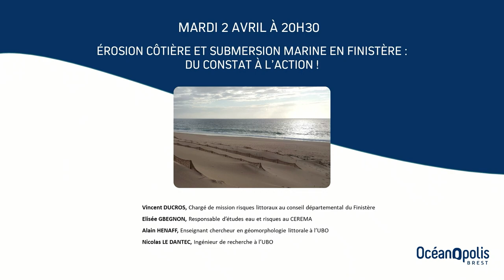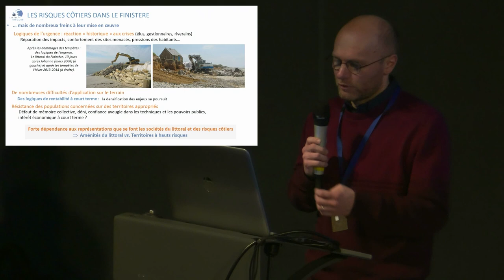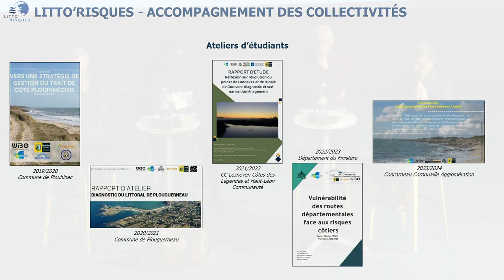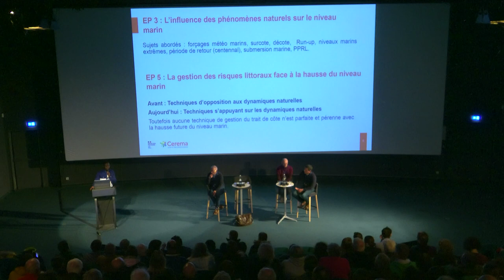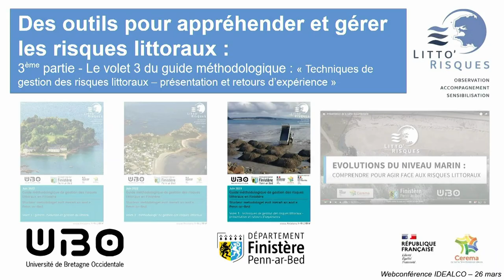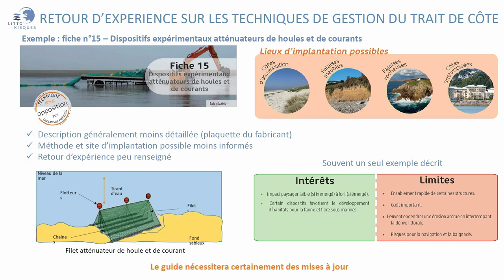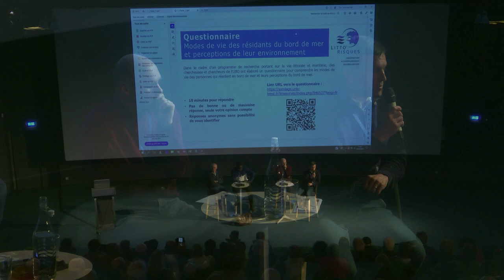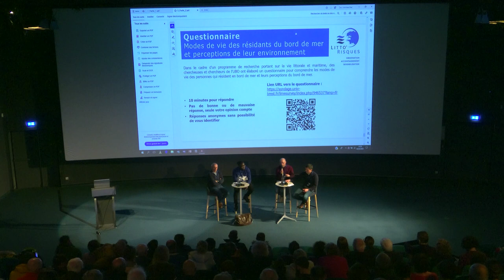Conférence - Erosion côtière et submersion marine en Finistère : du constat à l’action !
Les côtes du Finistère sont plus longues que nous ne le pensions* !
Mais savez-vous combien de kilomètres de côtes, compte le Finistère ? 👇

Le Finistère, c'est LE premier département côtier de France par son linéaire 🥇
Il est aussi naturellement exposé aux défis des risques littoraux et fluviaux.

Au cours de cette conférence, découvrez comment le Finistère aborde les défis des risques littoraux et fluviaux et explorez les solutions innovantes proposées par le partenariat Litto’Risques.🌊

👩‍🏫 Les intervenants :
- Vincent Ducros, Chargé de mission risques littoraux au Conseil départemental du Finistère
- Elisée Gbegnon, Responsable d’études eau et risques au CEREMA
- Alain Hénaff, Enseignant chercheur en géomorphologie littorale à l’UBO
- Nicolas Le Dantec, Ingénieur de recherche à l’UBO.

Si vous voulez en savoir plus sur la montée du niveau de l’océan, venez visiter le 70.8 , un musée pour l’océan, situé dans Les Ateliers des Capucins. Vous y apprendrez notamment que le niveau de la mer est monté de 30 cm en 300 ans !

🔎 * La côte finistérienne n’a pas rallongé, c'est la méthode de calcul qui s’est affinée grâce à des données enregistrées au laser depuis un avion.

📸 Conseil départemental du Finistère